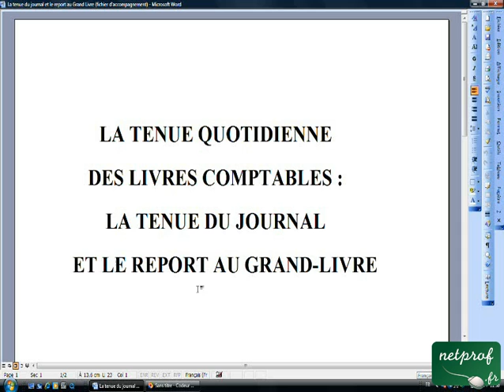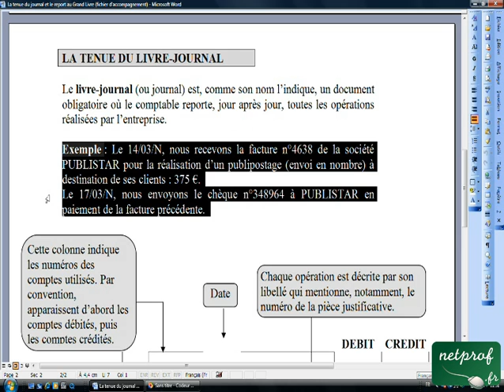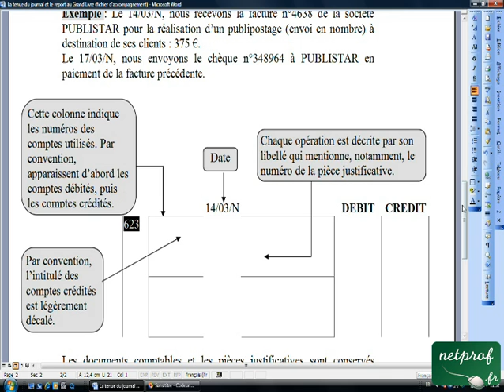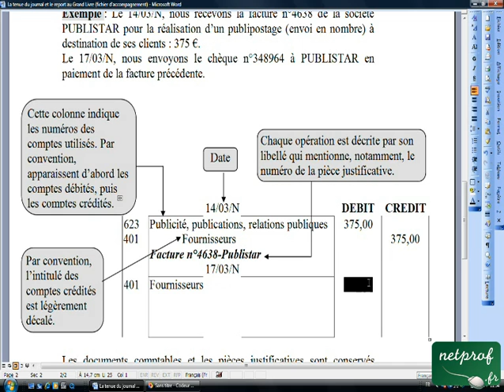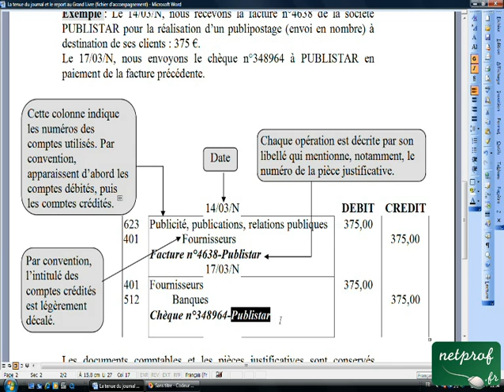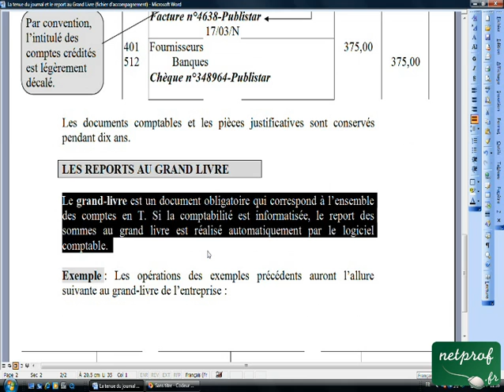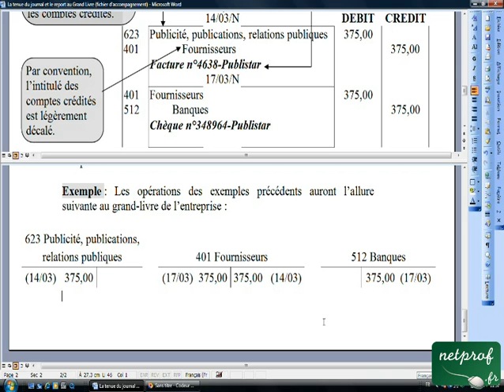02.4 Tenue du journal et report au Grand Livre